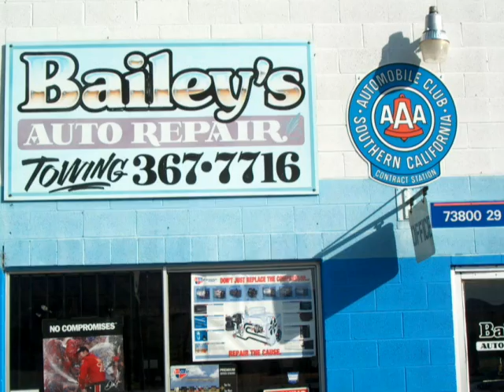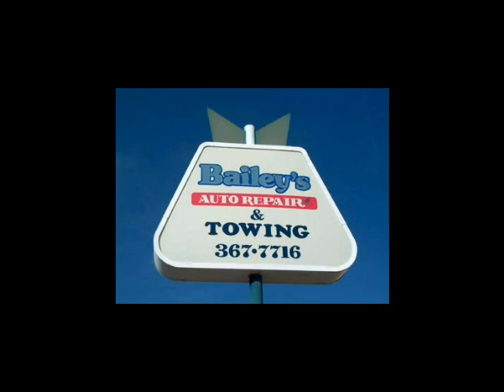Baileys Auto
AAA Auto Show Peoples Choice Car Show fun nice cars funny cool